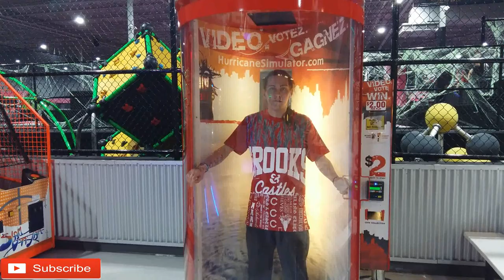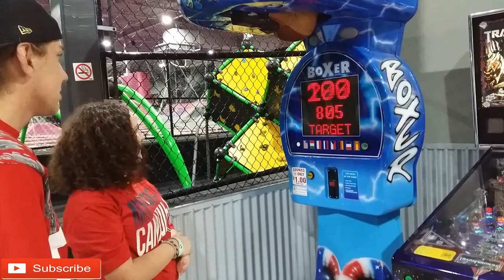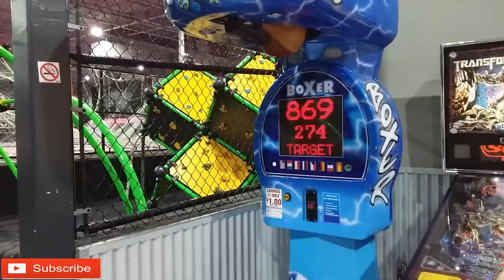FLYING SQUIRREL CANADAS LARGEST INDOOR TRAMPOLINE PARK VLOG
IF YOU WANNA SEE MORE OF AALIYHA CHECK OUT HER OTHER CHANNEL,
PEACHES DOWNEY. HER SNAPCHAT, INSTAGRAM AND MUSICAL.LY IS layaonfire101.